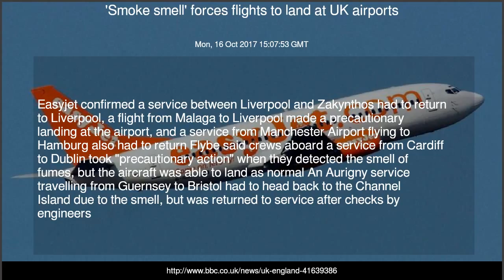'Smoke smell' forces flights to land at UK airports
Airlines British Airways, Easyjet and Auringy say the smells are linked to weather conditions.